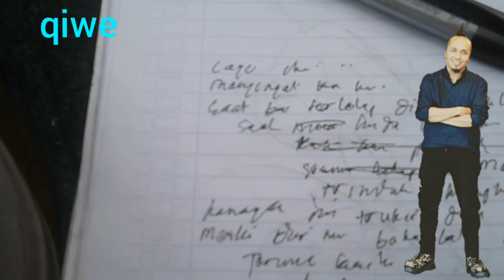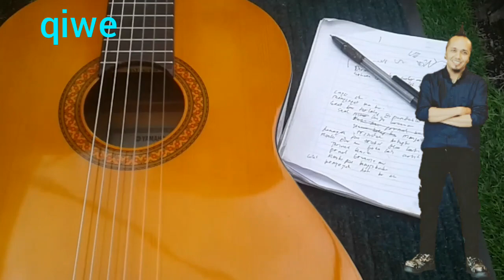Lagu itu ( Tangisku Penyejuk hatiku ) by : Qiwe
judul :  Lagu itu ( tangisku penyejuk hatiku )
cipt : Qiwe
28 Mei 2020